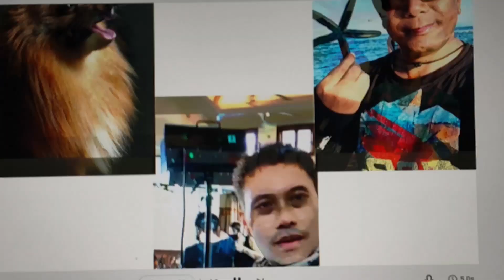Camping and hunting down the Once-in-a-lifetime Comet in Bolinao, Pangasinan SUCCESSFUL! -PART02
We Saw the Comet of 50,000 Years Ago in the Night Skies of Bolinao, Pangasinan.

CREDITS:
Happy Mistakes by RKVC